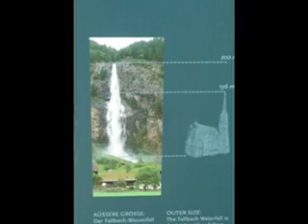Fallbach Klettersteig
Fallbach Klettersteig- najwyższy wodospad w Karyntii 200m